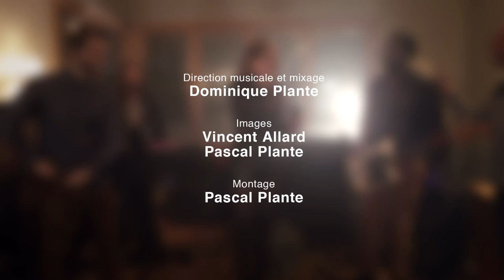Tightrope - Liana Bureau ( Janelle Monáe Cover )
Reprise de la chanson Tightrope par Liana Bureau

Réalisation et montage : Pascal Plante
Caméra : Vincent Allard et Pascal Plante
Prise de son et mix : Dominique Plante
Arrangement : Dominique Plante & Alexandre Dion

Guitare : Dominique Plante
Clavier : Antoine Lemieux-Rinfret
Saxophone : Alexandre Dion
Basse : Guillaume Tondreau
Batterie : Maxime Blanchard
Trombone : Karine Gordon
Saxophone : Alexandre Dion
Trompette : Isabelle Verville